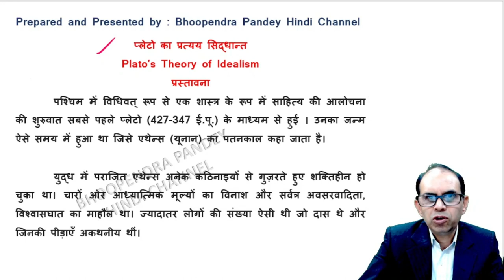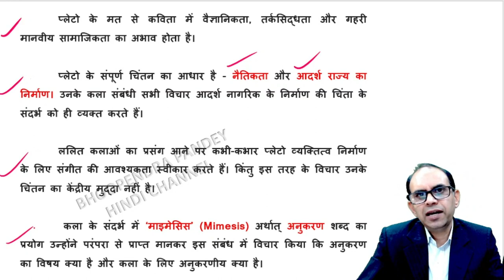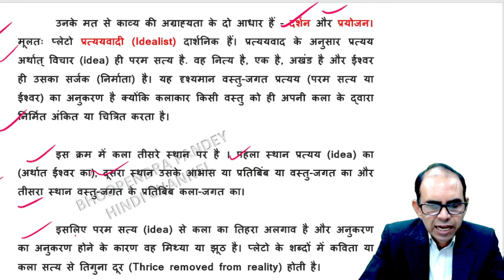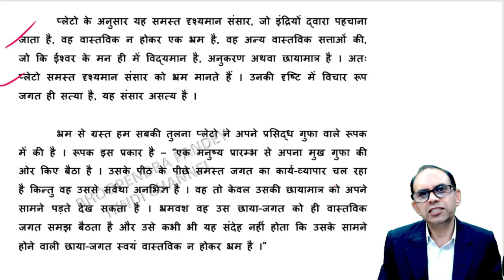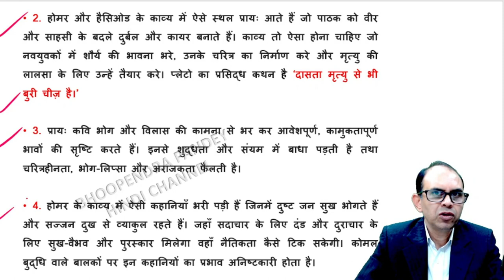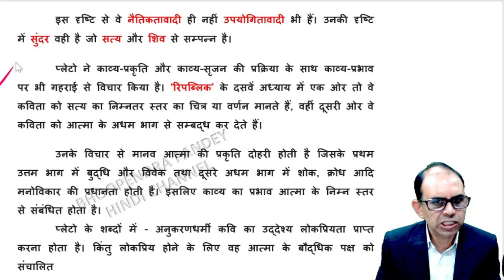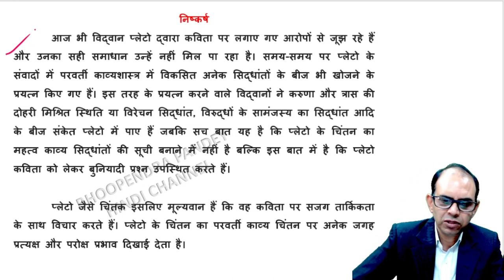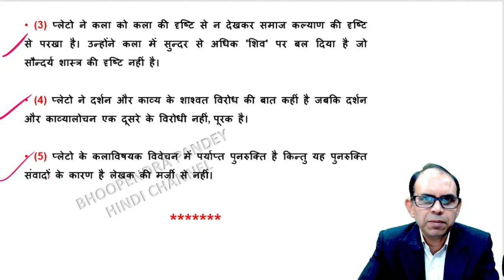प्लेटो का प्रत्यय सिद्धांत | plato ka pratyay siddhant | pashchatya kavyashastra